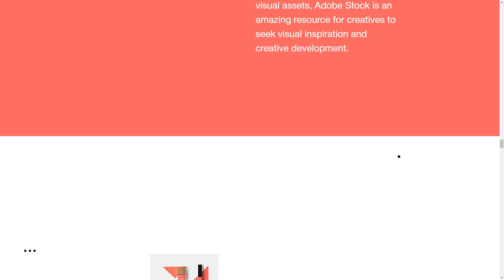Pantone Color of the Year 2019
Pantone Color of the Year 2019 By RUFORMAT From Russia
The Pantone Color Institute announsing the color of the year 2019. PANTONE 16-1546 Living Coral an animating and life-affirming coral hue with a golden undertone.